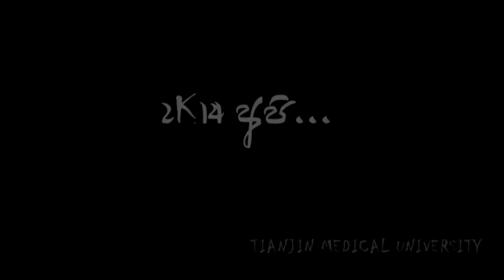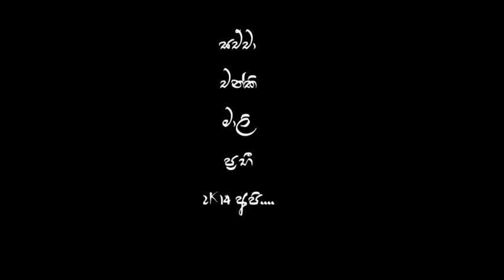SASRUTHA '16 - OFFICIAL TRAILER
The evening which each and every student in Tianjin Medical University look forward for is here!! The batch of 2014 will be orgazining this event and will carry on the great name of the Traditional Sri Lankan night to the very next chapter on this University. stay tuned and join us on the 17th for a dazzing evening!!